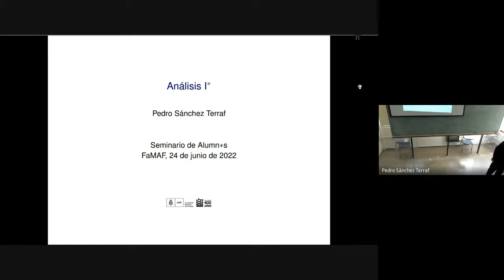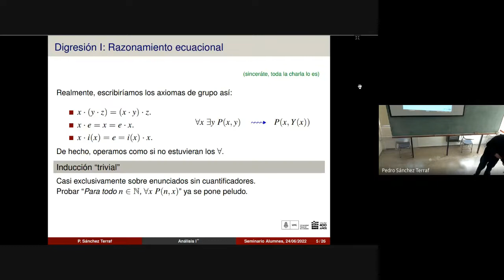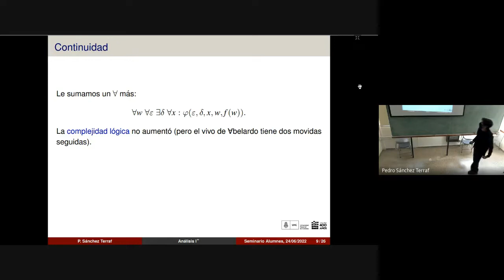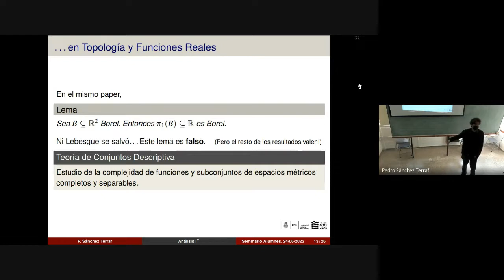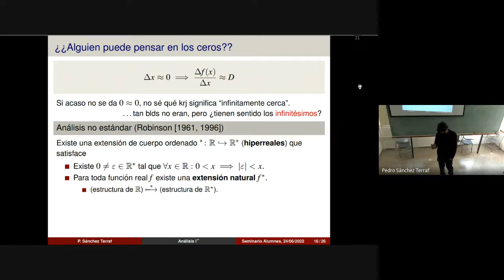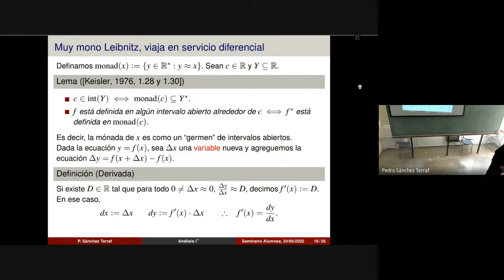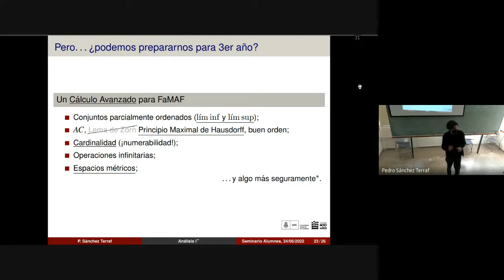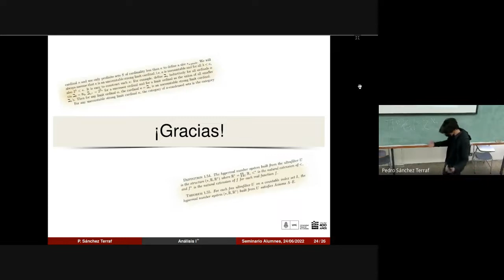¿Por qué es difícil la definición de límite? -- “Análisis I*” -- Seminario de Alumnes FaMAF-UNC 2022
¿Por qué es tan difícil empezar a estudiar Análisis I?
¿Qué tiene que ver esto con el Axioma de Elección y con los juegos
infinitos?
¿Por qué la definición de continuidad de Topología es tanto más corta
que la definición de primer año?

No planeo dar respuesta a ninguna de estas preguntas (¡!) pero sí
discutir cómo se resuelven aparentemente en Topología, y
proporcionarles un infinitésimo de entretenimiento.

Lo de arriba es el resumen de la charla que di en el marco del Seminario de Alumnos y Alumnas de Doctorado de Matemática de la Universidad Nacional de Córdoba.